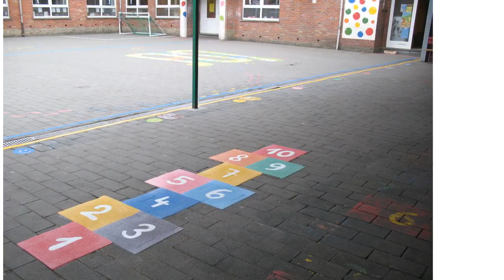Projet prévention des violences